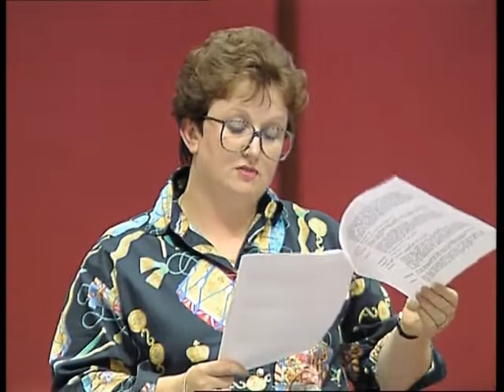Senate Sitting - 17 December 1992 [Part 1 - INCOMPLETE]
This YouTube channel is in no way affiliated with the Crown, Queen of Australia Her Majesty Elizabeth II, Governor-General of Australia His Excellency the Honourable Bill Hayden AC, the Australian Government, the Australian Parliament, the Australian Senate, Senator the Honourable  Kerry Sibraa (or his deputies), the Australian House of Representatives, anyone working at Australian Parliament House or Jim.